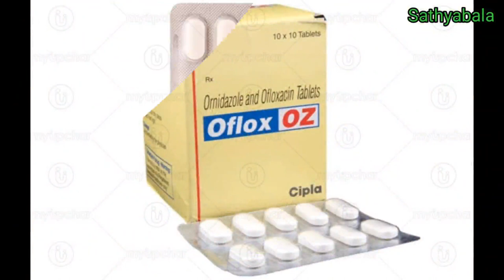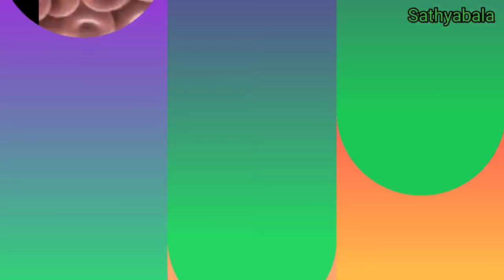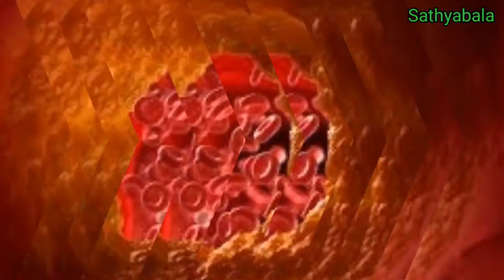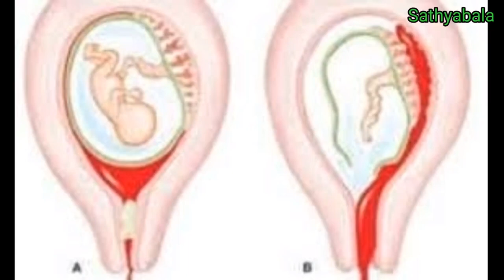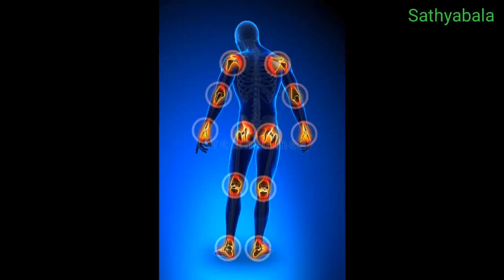oflox oz, oflox oz nf syrup for baby, oflox oz tablet uses in tamil, oflox oz syrup for baby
oflox oz
oflox oz nf syrup for baby
oflox oz nf syrup for baby in tamil
oflox oz tablet uses in tamil
oflox oz tablet uses in hindi
oflox oz syrup for baby
oflox oz suspension
oflox oz tablet
oflox oz syrup
oflox ornidazole tablet
oflox oz suspension 30ml
oflox oz benefits
oflox oz side effects
ofloxacin and ornidazole tablets
ofloxacin and ornidazole tablets ip
ofloxacin and ornidazole
ofloxacin and ornidazole tablets ip uses in tamil
ofloxacin and ornidazole tablets uses in tamil
oflomac oz tablet
oflomac oz syrup
oflomac oz tab
oflomac oz suspension
oflomac oz is used for loose motion
oflomac oz iv
oflomac oz uses in tamil
ofloxacin and ornidazole benefits
ofloxacin and ornidazole side effects
Healer basker